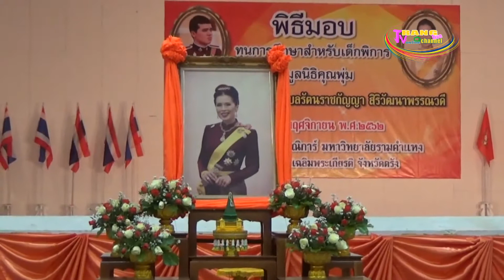พิธีมอบทุนการศึกษาสำหรับเด็กออทิสติกและเด็กพิการในมูลนิธิคุณพุ่ม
ศูนย์การศึกษาพิเศษเขตการศึกษา 4 จังหวัดตรัง ทำพิธีมอบทุนการศึกษาสำหรับเด็กออทิสติกและเด็กพิการในมูลนิธิคุณพุ่ม จำนวน 113 ทุน ๆ ละ 5,000 บาท รวมเป็นเงินทั้งสิ้น 565,000.-บาท เพื่อให้เด็กพิการได้รับการพัฒนาสมรรถภาพและได้รับการศึกษาที่ตรงตามความต้องการจำเป็นพิเศษเฉพาะบุคคล